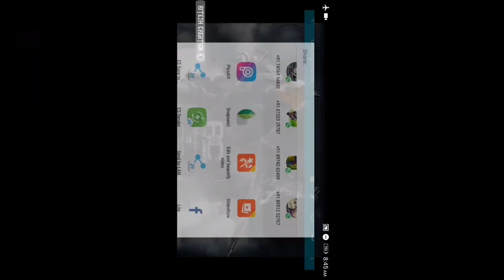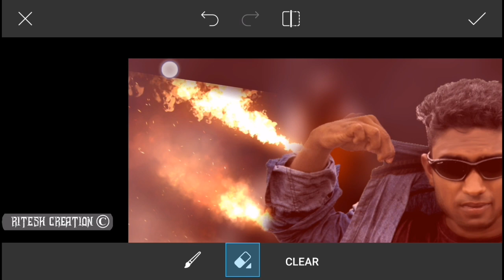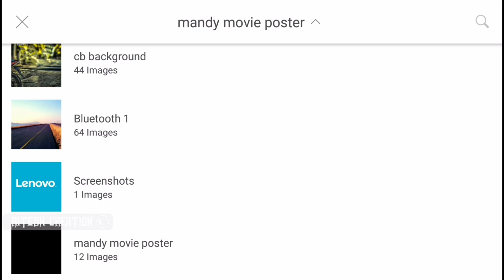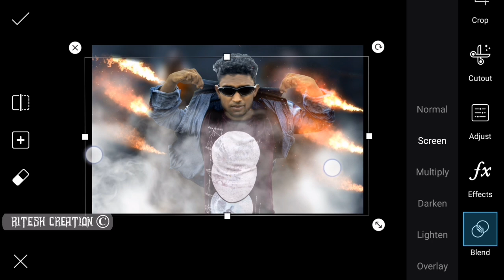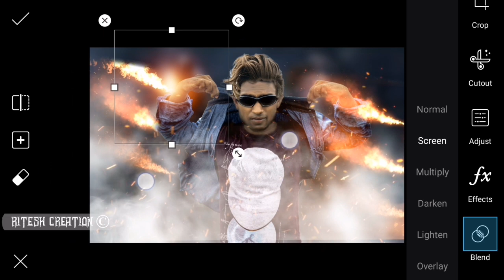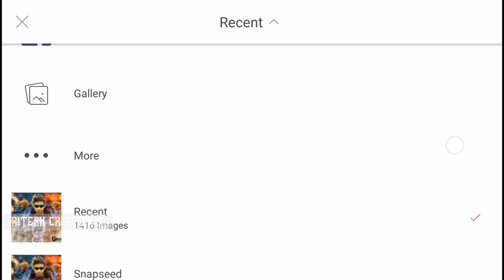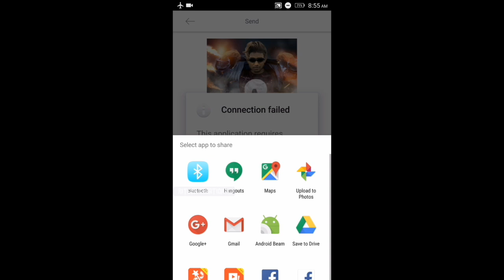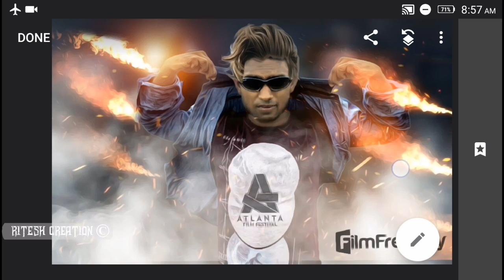picsart fire manipulation editing, picsart editing, how to edit photo in picsart app, picsart, 2017,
🎈PicsArt fire manipulation editing 🎈

Hi Guys. 😉
I am Ritesh. Today I am Back With a new tutorial
Welcome my new video. In this video i am showing how to edit photo in Picsart app and how to edit fire manipulation editing in picsart app and picsart best editing 2017.

:- All the Images/Picture Shown in this Video Belong to the Respected Owner and Note Me I am Not the Owner of any Picture Showed In this Video. All Content Used is Copyright to Ritesh Creation, Use or Commercial Display or Editing of the Content without Proper Authorization is Not Allowed.